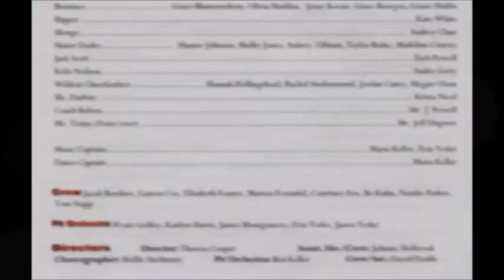Fairbanks High School Drama Club 2017 Presents...High School Musical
Milford Center, OH
Fairbanks High School